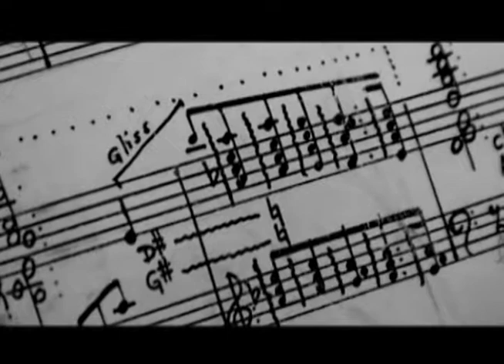04 VIDEO ARMENGOL Celajes